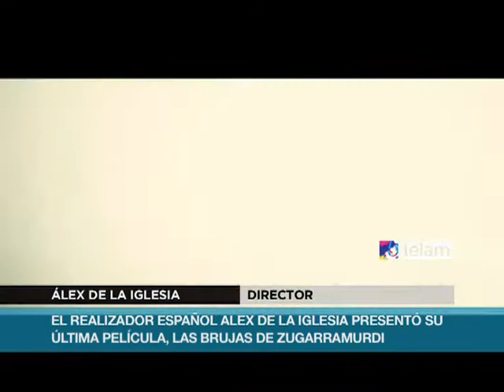Para Alex de la Iglesia, las brujas pueden dominar el mundo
El director español Alex de la Iglesia presentó en la edición 61º del festival Internacional de Cine de San Sebastián su último trabajo, "Las brujas de Zugarramurdi", protagonizada por Carmen Maura, Hugo Silva y Mario Casas.

Después de "La chispa de la vida" y "Los crímenes de Oxford", el realizador vasco retoma su estilo desaforado e irónico pero sin desatender la cuestión política y social de una España sumergida en la crisis, con un relato de hombres desesperados, perdedores, que realizan una asalto a una casa de empeño y huyen con un cargamento de 25 mil anillos de oro hacia Francia.

Pero antes de cruzar la frontera paran en un pueblo tenebroso, donde los espera una horda de mujeres siniestras, que odian a los hombres y están dispuestas a establecer algo así como un matriarcado mundial.